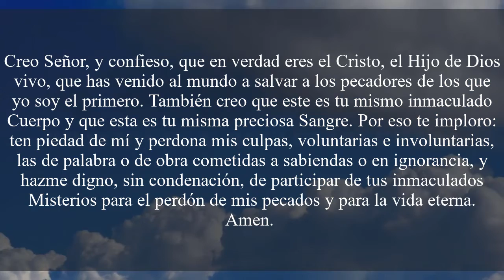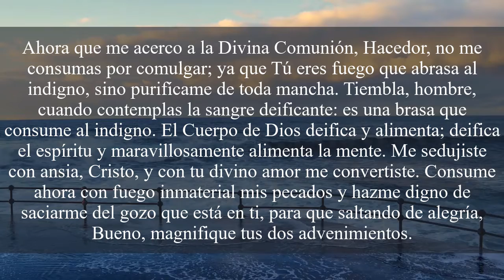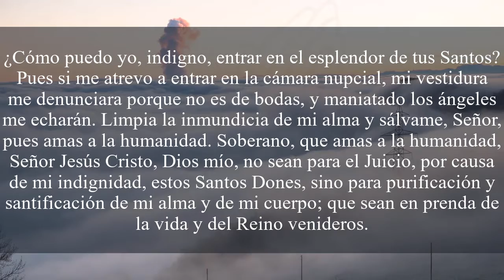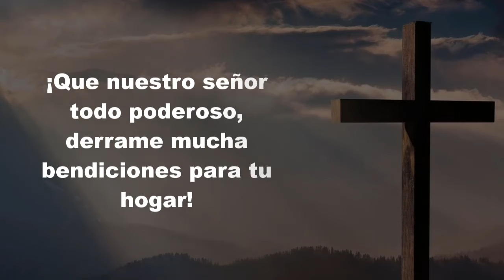🔴ORACION ANTES DE COMULGAR | ORACION PODEROSA | ACERCATE A DIOS | ORACIONES Y REFLEXIONES XXI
ORACIONES ANTES DE COMULGAR
Creo Señor, y confieso, que en verdad eres el Cristo, el Hijo de Dios vivo, que has venido al mundo a salvar a los pecadores de los que yo soy el primero. También creo que este es tu mismo inmaculado Cuerpo y que esta es tu misma preciosa Sangre. Por eso te imploro: ten piedad de mí y perdona mis culpas, voluntarias e involuntarias, las de palabra o de obra cometidas a sabiendas o en ignorancia, y hazme digno, sin condenación, de participar de tus inmaculados Misterios para el perdón de mis pecados y para la vida eterna. Amen. Ahora que me acerco a la Divina Comunión, Hacedor, no me consumas por comulgar; ya que Tú eres fuego que abrasa al indigno, sino purifícame de toda mancha. Tiembla, hombre, cuando contemplas la sangre deificante: es una brasa que consume al indigno. El Cuerpo de Dios deifica y alimenta; deifica el espíritu y maravillosamente alimenta la mente. Me sedujiste con ansia, Cristo, y con tu divino amor me convertiste. Consume ahora con fuego inmaterial mis pecados y hazme digno de saciarme del gozo que está en ti, para que saltando de alegría, Bueno, magnifique tus dos advenimientos. ¿Cómo puedo yo, indigno, entrar en el esplendor de tus Santos? Pues si me atrevo a entrar en la cámara nupcial, mi vestidura me denunciara porque no es de bodas, y maniatado los ángeles me echarán. Limpia la inmundicia de mi alma y sálvame, Señor, pues amas a la humanidad. Soberano, que amas a la humanidad, Señor Jesús Cristo, Dios mío, no sean para el Juicio, por causa de mi indignidad, estos Santos Dones, sino para purificación y santificación de mi alma y de mi cuerpo; que sean en prenda de la vida y del Reino venideros. Pues es bueno para mí aferrarme a Dios y poner en el Señor la esperanza de mi salvación. De tu Cena Mística, este día, Hijo de Dios, recíbeme a comulgar, pues no revelaré a tus enemigos tus Misterios, ni un beso te daré como Judas, sino que, como el ladrón, te confieso. ¡Acuérdate de mí, Señor, en tu Reino!